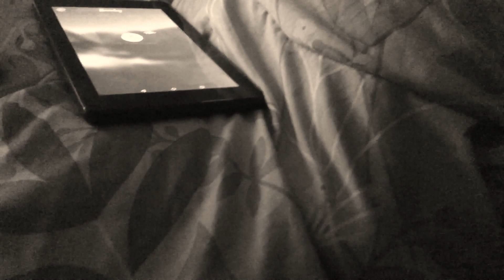Wither Colon Movie Short: “Wither” Part 38 (2021)